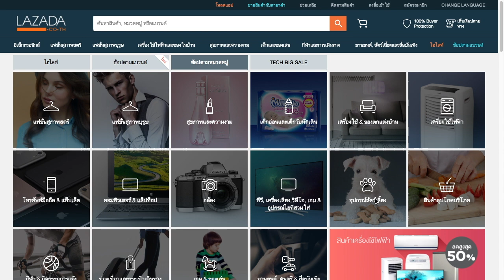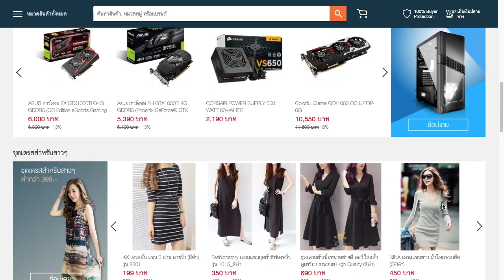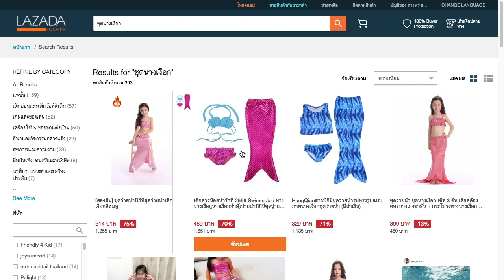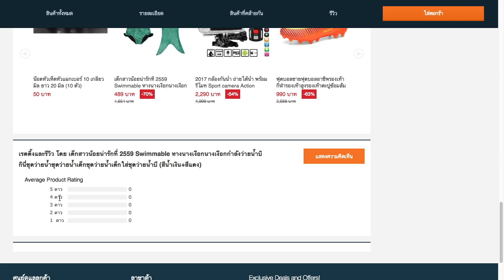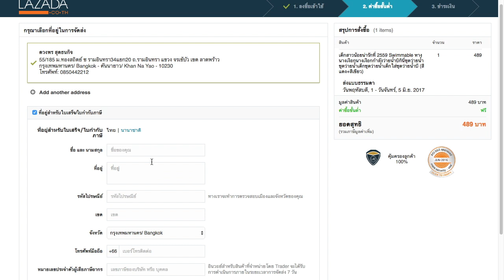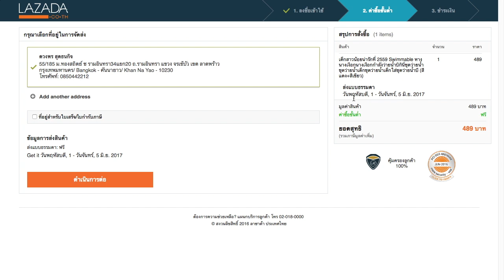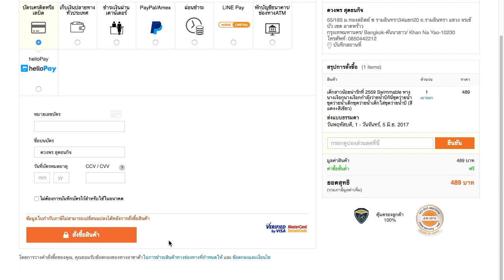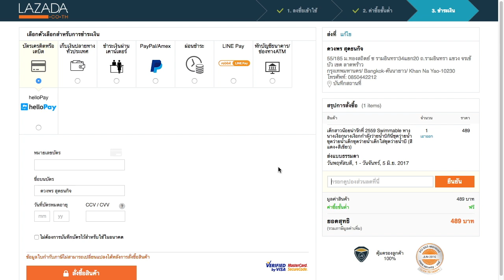คู่มือ Lazada มือใหม่ สมัครสมาชิก ซื้อของ การใส่โค้ดส่วนลด : T3B